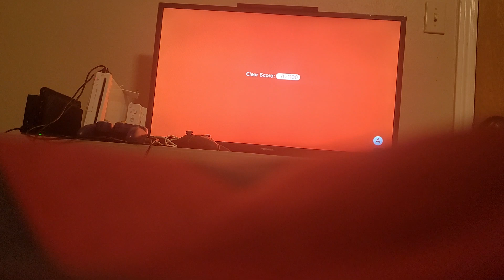super Mario 3d world part 2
letsago play this game again!